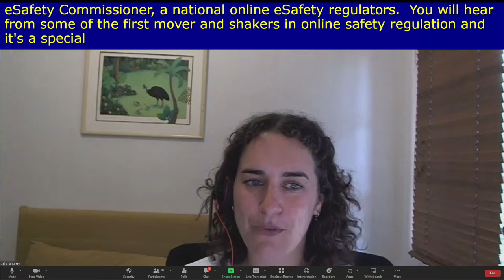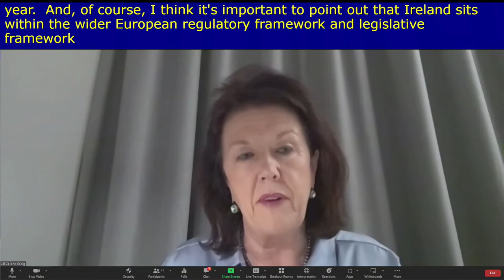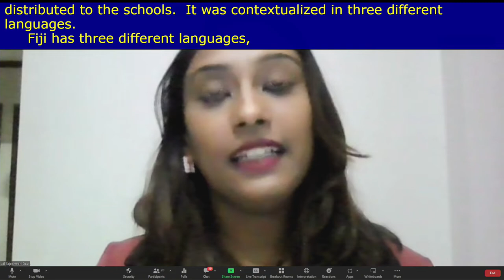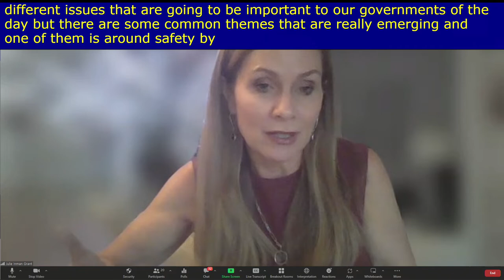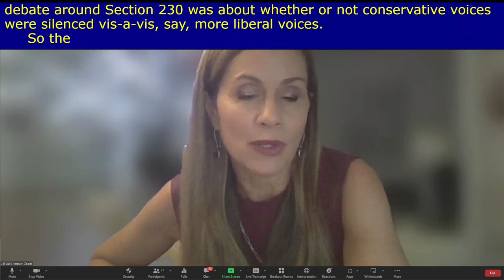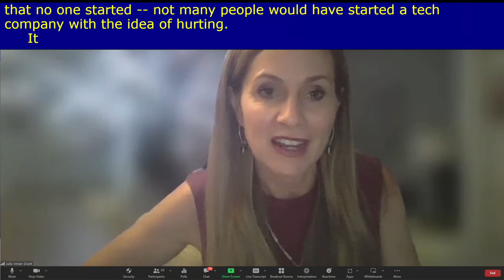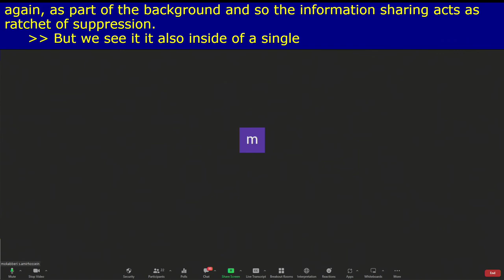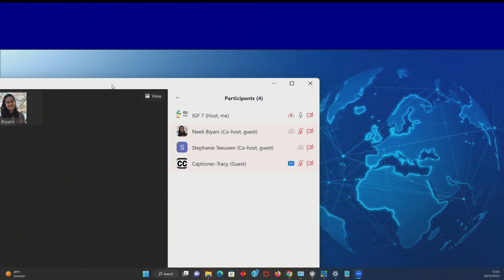IGF 2022 - Day 2 - Banquet A - [WS#369] Harmonising online safety regulation